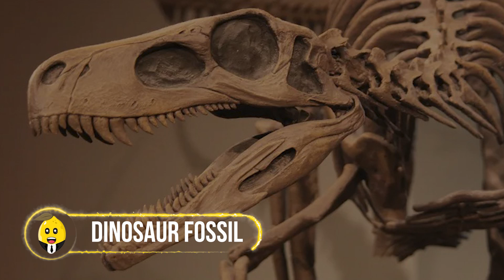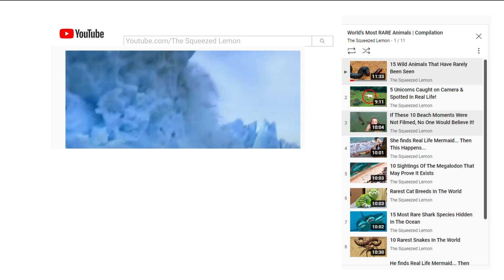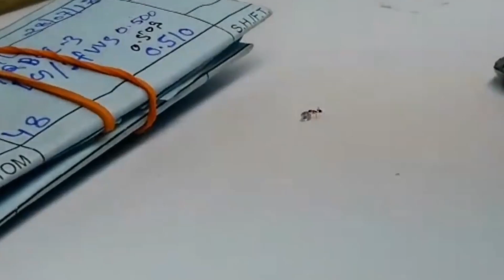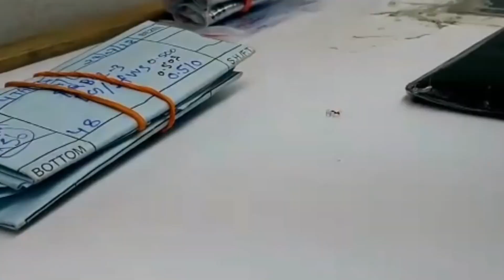This Unsettling Discovery Scares Scientists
This Unsettling Discovery Scares Scientists. Some discoveries may prove a theory right, others often just sparks a shadow of fear. From mysterious creatures, perfectly preserved fossils to unprecedented behavior of ants, these are some of the most unsettling discoveries that scared the scientists.